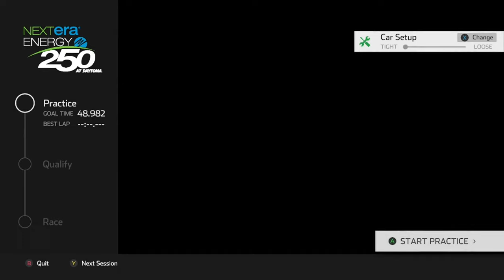LETS GO RACING!! - Nascar Heat 5 - Daytona